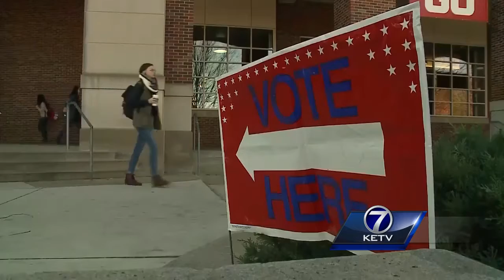Gretna state senator pushing for Nebraska voter ID law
People packing into a hearing for a new voter ID bill.